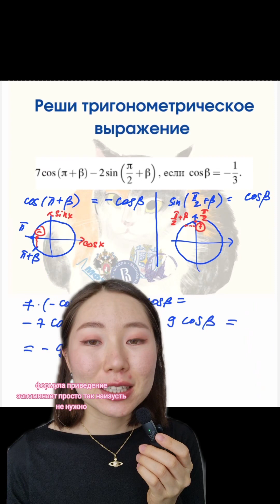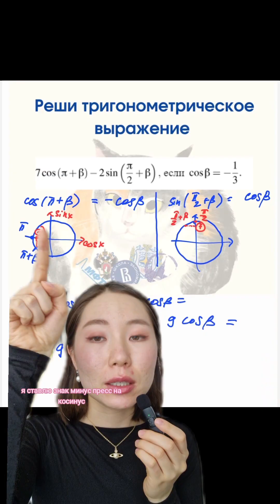Как решать тригонометрические выражения на формулы приведения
Всем привет!

В тг канале: @marinanosyrinamath мы рассказываем как подготовится к ЕГЭ по физике и математике! Каждую неделю мы выкладываем чек-лист с темами, которые нужно знать на ЕГЭ, с теорией и практическими задачами к ним.